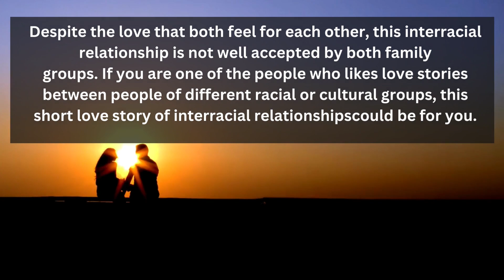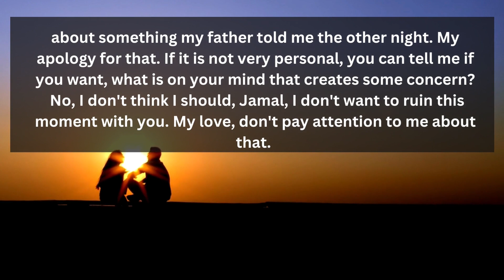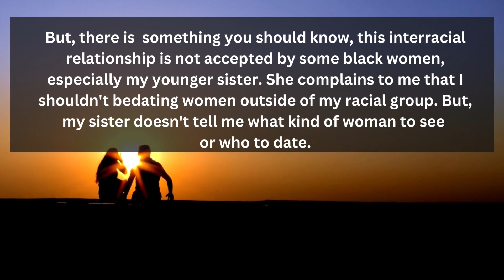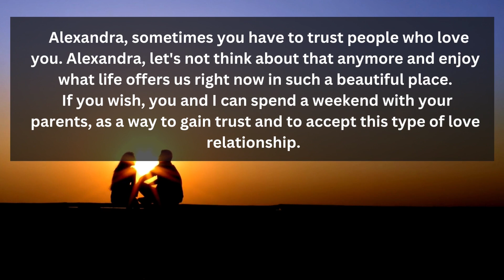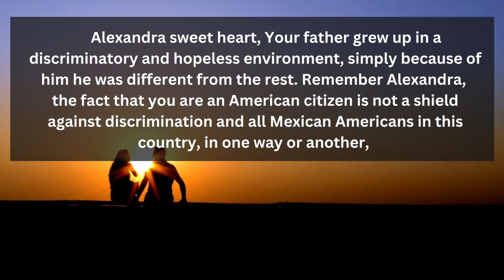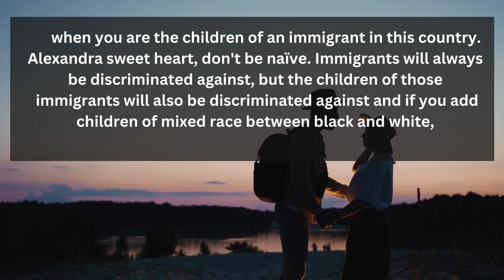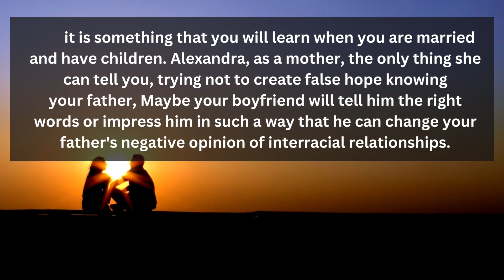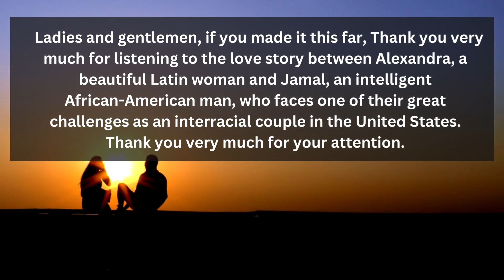The main challenges facing interracial relationships in the United States - Short love story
As a black man something you should know before marrying a Hispanic white woman. Why shouldn't an African American man have a loving relationship with a Latino white woman?.Why should a black man never have an interracial relationship with a white Latina? Right now interracial marriages between a black man and a white woman are becoming more and more popular. In this video you will hear a beautiful love story between an African American black man and a Hispanic white woman, who must face the challenges facing interracial couples at this time, a type of relationship which is accepted by many and criticized by others, who they are against the union of people of different racial groups. If you are one of the people who likes short love stories, the content and message of this dramatic romantic love story could be for you.